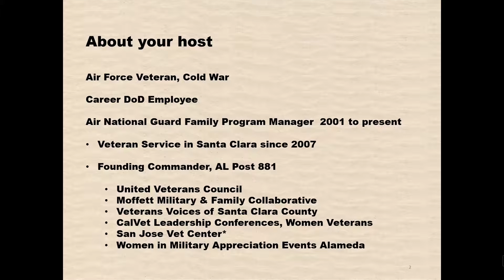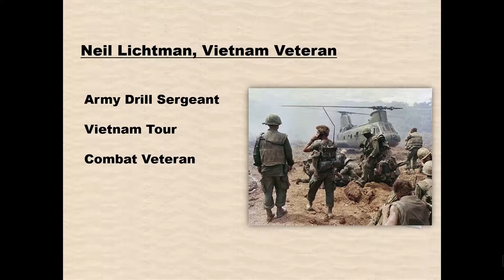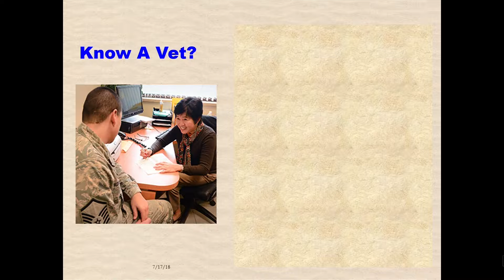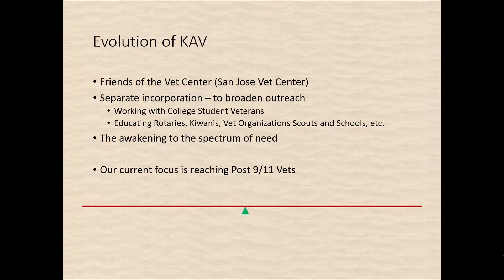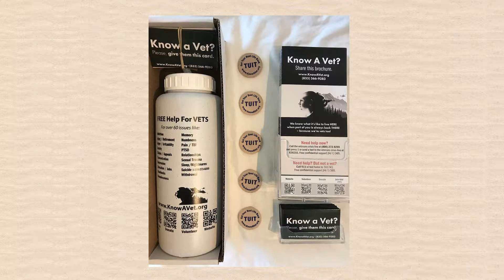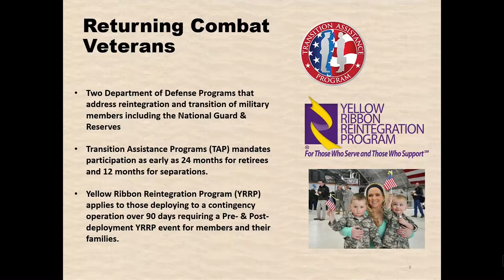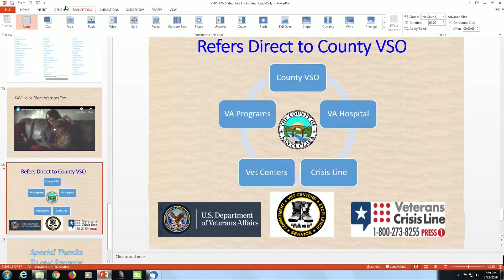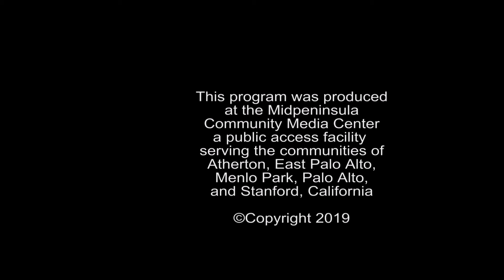Veterans Helping Veterans: Know a Vet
Veterans Helping Veterans is a show dedicated to celebrating America's former service people.